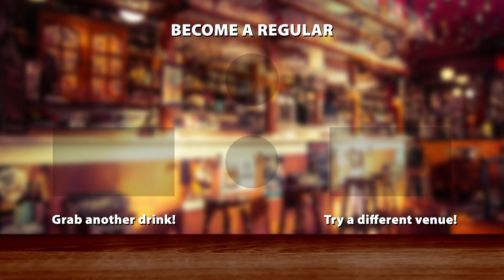A Literal F*k You House | The Fact Bar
Pull up a stool and join us for the first episode of this new Fact Fiend companion mini-series.